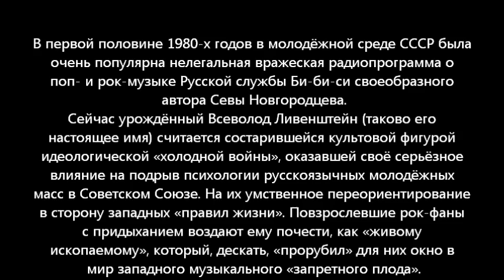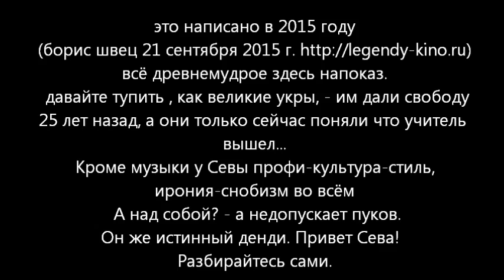Сева Новгородцев радио с плёнок 80-е